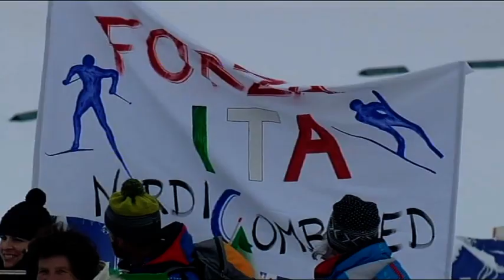Team Sprint 2x7,5 km - Saturday, February 4th 2012 - Highlights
The cross-country competition of the nordic combined team-sprint, second race of the DKB FIS Nordic Combined World Cup 2012 hosted in Val di Fiemme. Norway 1 closes the gap on the leaders and prevails on the ski-track of Lago di Tesero, right in front of France 1 and France 2.